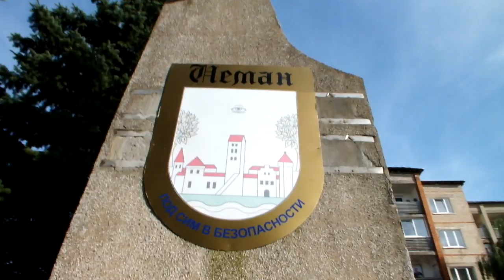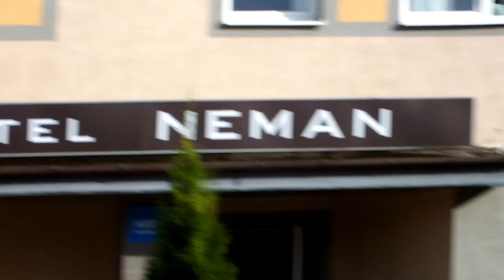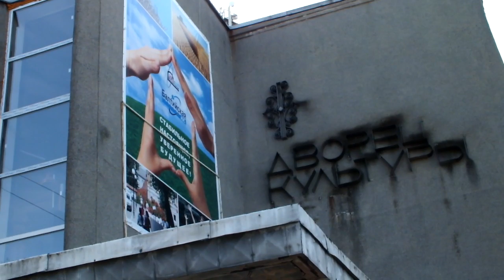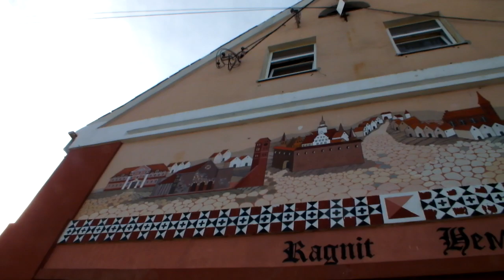Неман Центральная часть города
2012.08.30 thu -1278.MOV Калининградская область Неман